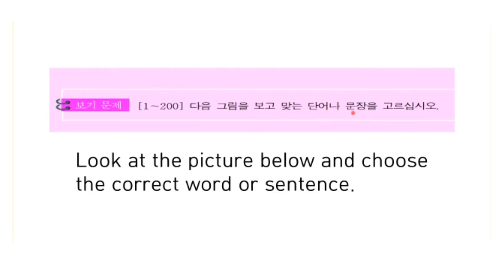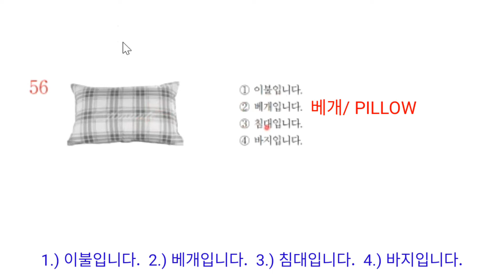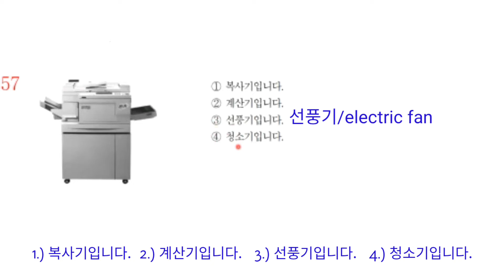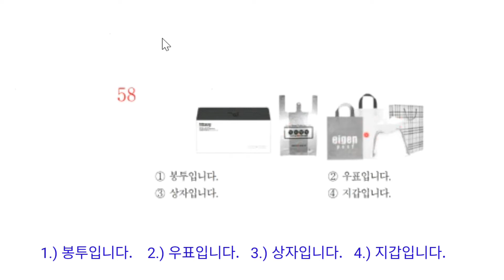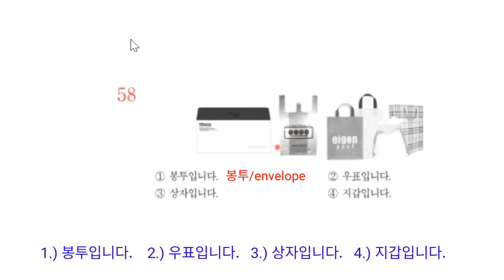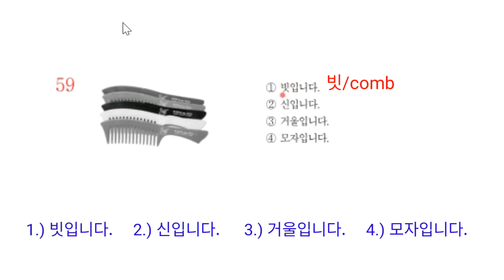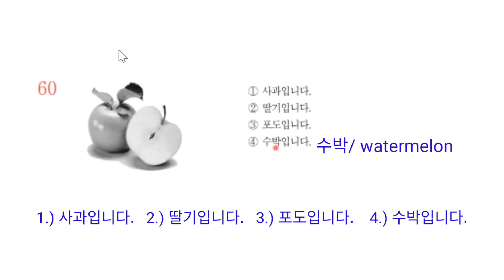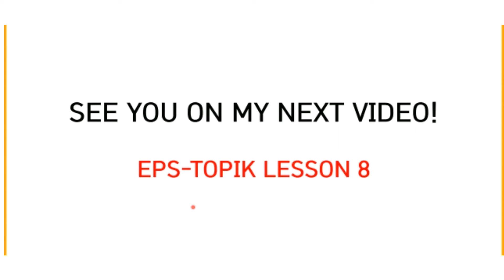ANSWERING EPS-TOPIK SAMPLE PROBLEMS || LESSON 7 || VERY EASY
WELCOME TO EPS-TOPIK LESSON 7!

SA VIDEO NA ITO SASAGUTAN NATIN ANG MGA QUESTIONS FROM NUMBER 56~60.
ABANGAN NYO ANG KARUGTONG NA MGA VIDEOS.
SANA MADAMI KAYONG MATUTUNAN AT MAIPASA NYO ANG EPS-TOPIK EXAM AT MAKPAGTRABAHO SANA KAYO DIDTO SA SOUTH KOREA!
STAY FOCUS SA PAG-AARAL NG KOREAN AT MAGTIWALA SA SARILI!

THANKS LOT.

GOOD LUCK WITH YOUR KOREAN STUDIES!